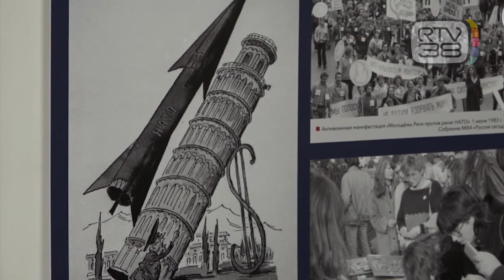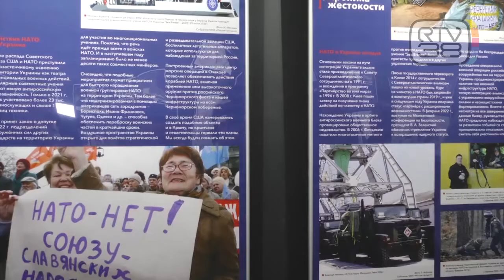SFREGIO RUSSO ALLA TORRE, LA CITTA' SI RIBELLA